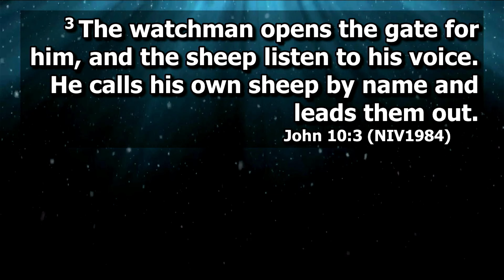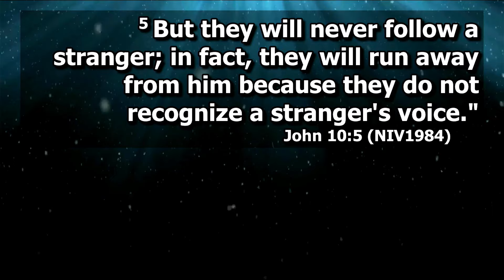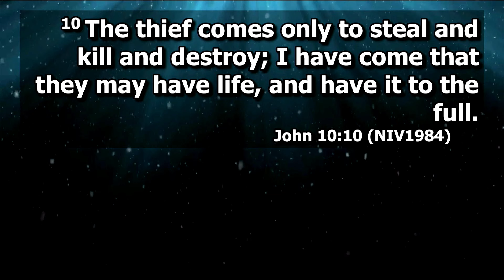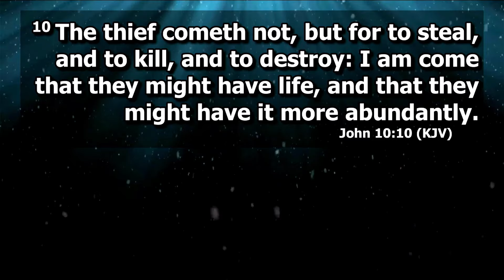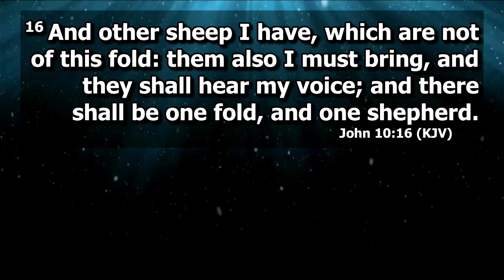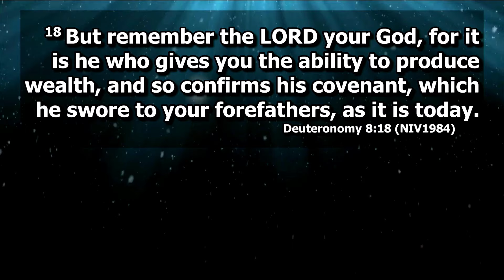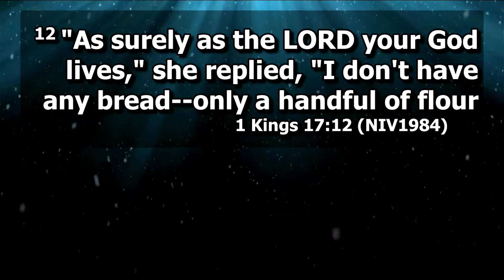TUESDAY BIBLE STUDY LIVE [04/06/2024] Pastor Sandile Jobe